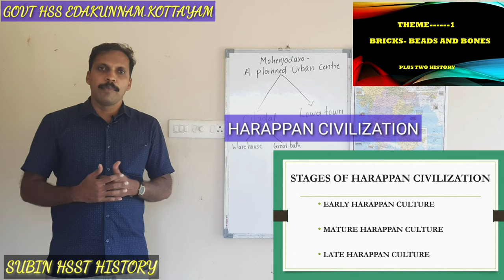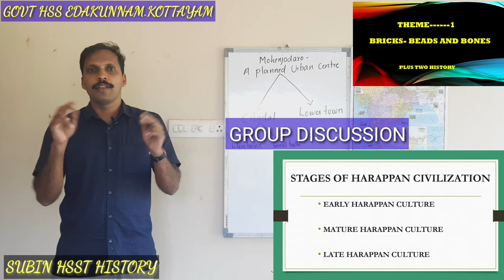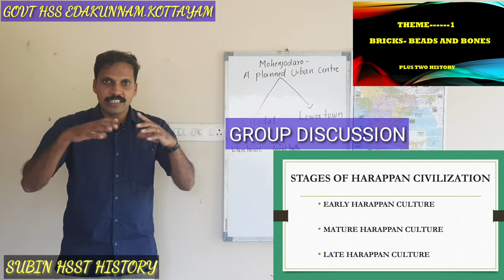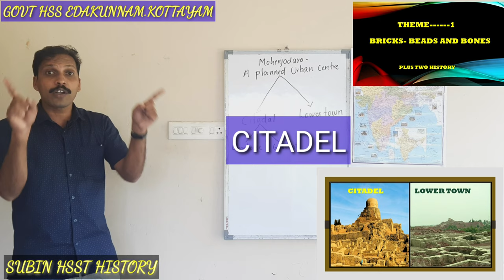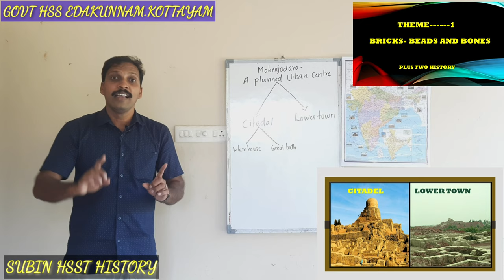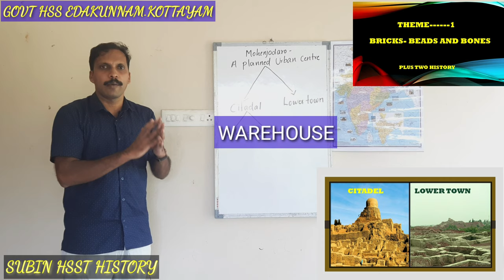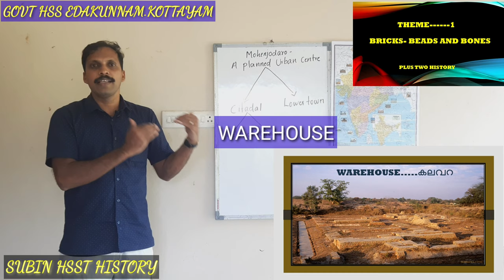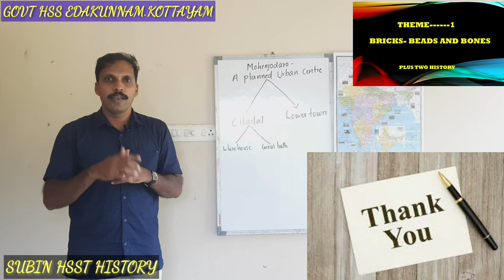PLUS TWO HISTORY-THEME-FIRST-PART2